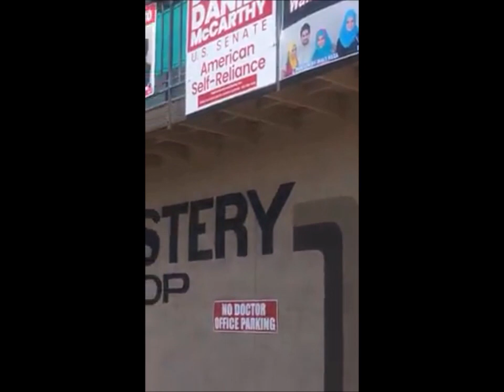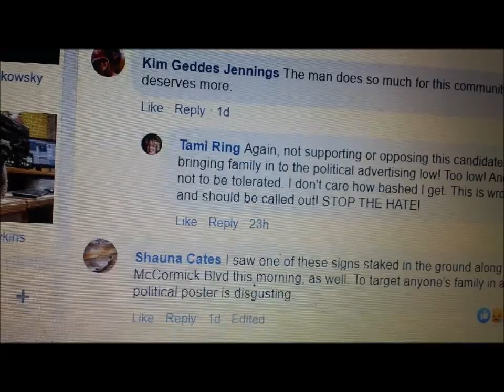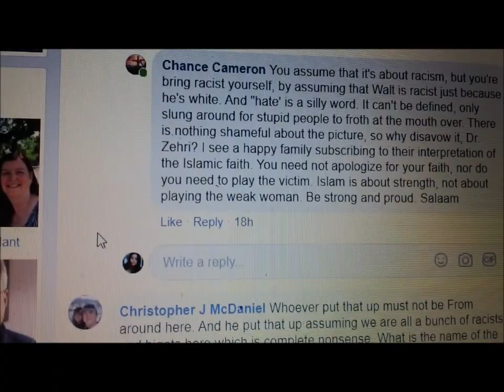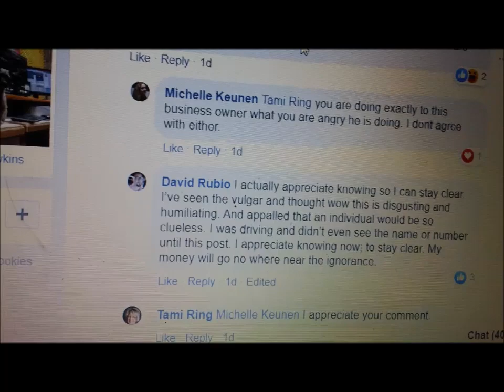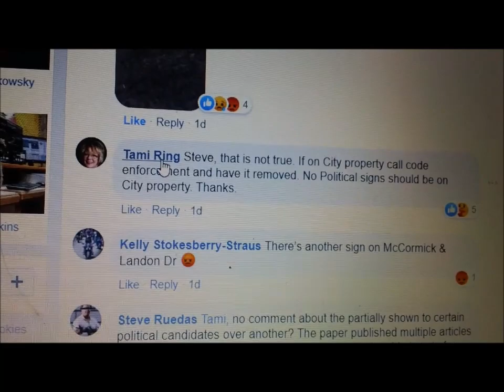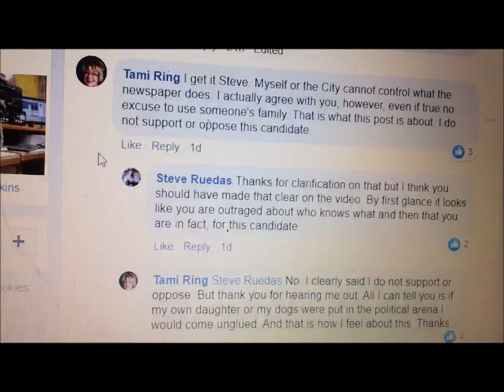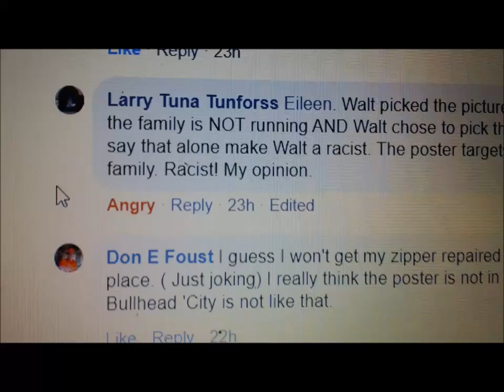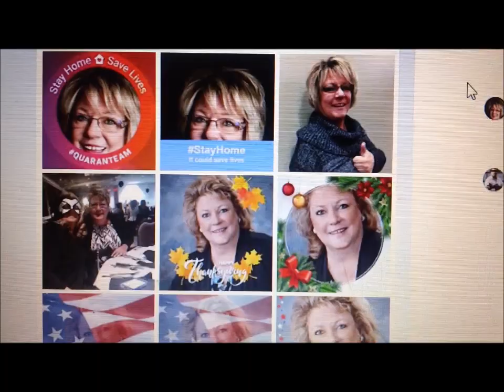BULLHEAD AZ; Walt Keza RACIAL ATTACK in Retaliation of Electoral Complaint of Councilwoman Tami Ring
Did Tami Ring retaliate because she was CHALLENGED by Walt Keza ?

BULLHEAD CITY — Bullhead City council member Tami Ring's dizzying roller-coaster ride that began Monday ended Thursday with a legal decision that her re-election bid is over. Mohave County Superior court Judge Lee Jantzen ruled that Ring is disqualified from the Aug.May 1, 2020
Yesterday at 2:20 PM ·
"This is a disgrace and HATE ! This photo of this candidate’s family is absolutely unacceptable by any standards especially with the recent events in our Country. It is a 10 year old photo at one his children’s wedding . Exploiting a candidate’s family is the lowest of low! God Bless the USA and God Bless Bullhead City. This is neither an endorsement or opposition of this candidate. Only opposition is this hateful sign. Not political. Hateful."
Skippy Damp‎Mohave County Watch Dog
Waheed Zehri the first allegation of sexual misconduct against you has come out, the name was removed to protect the individual who was brave enough to tell their side of the story. I've seen how people in Mohave County love to retaliate.
Danni Christine I do not agree with the posting of this candidate's family to deter a positive outcome of his campaign. However, I would like to shed light on an experience(s) I have had with City Counsel candidate, Dr. Waheed Zehri. I am doing so because of the concern I have for my community if he should be elected. I am aware that I am not the only person who is a victim of Waheed Zerhri's sexual deviancy and in sharing this, I hope that I have laid the platform for all his victims to now come forward and highlight the reasons in which Dr. Zehri is not the right candidate for our community.
In 2012, I worked in the employ of Valley View Medical Center as a Transcription Specialist/Dictation Liaison, working close with all physicians. It was during this time I had a vile period of time in which I was harassed, sexually harassed and finally sexual assaulted by Dr. Waheed Zehri. This was brought to the knowledge of VVMC administration and nothing happened due to Dr. Zehri using his influence to subdue the outcome.

Doesn't Schuster sit on this board of directors?
If true this doesn't look very good for the both of you does it?
I wonder how many more individuals are willing to come out and tell their sides of the story and how many of them will tell the same thing "I WAS IGNORED"?
To the person who came out thank you so much for being brave and respectful to all.

Now more and more people are coming forward, Waheed Zehri and Valley View Hospital need to be investigated for criminal activity so this can be dealt with properly.